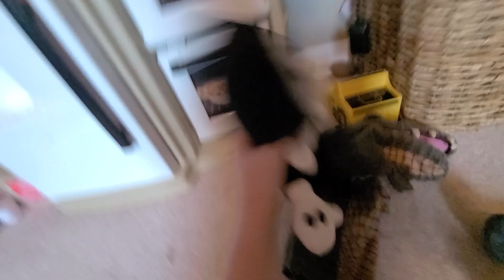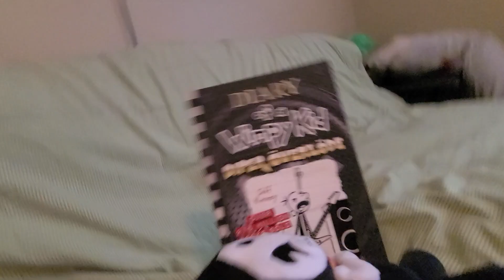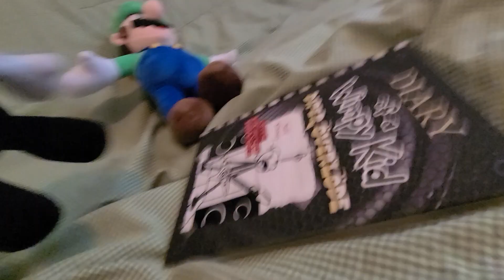CHIVES IS BACK! S8: E9